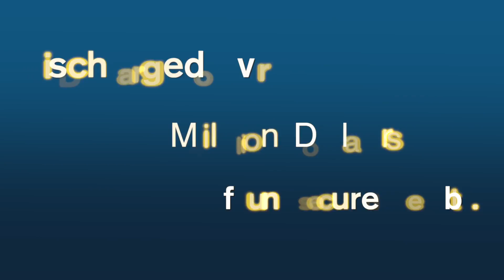Short Sale Lawyer Nanuet, NY | Foreclosure Bankruptcy